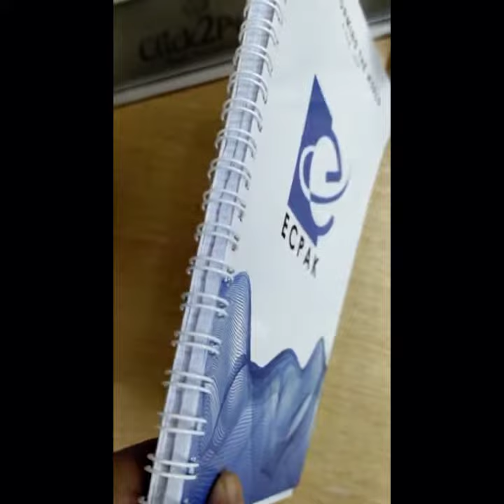Bring Your Ideas to Life with Ring Binding Book Printing in Lahore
Unlock the perfect way to showcase your work, projects, or presentations with our professional ring binding book printing services in Lahore. Durable, flexible, and convenient – make a lasting impression with every flip of the page. 📚✨ RingBindingPrints PrintWithClick2Print YourIdeasBound"